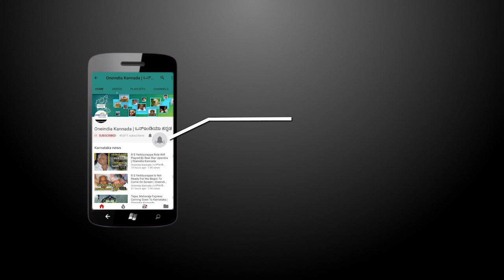NASA launches world's smallest satellite KalamSat built by Indian students | Oneindia Kannada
In a proud moment, National Aeronautics and Space Administration (NASA) launched the world’s smallest satellite build by Indian students.

ಕೇವಲ 64ಗ್ರಾಂನ ಉಪಗ್ರಹವನ್ನು  ನಾಸಾ ರಾಕೆಟ್ ಮೂಲಕ ಉಡಾವಣೆ ಮಾಡುವ ಮೂಲಕ ವಿಶ್ವವನ್ನೇ ಬೆರಗಾಗಿಸಿದ  ಭಾರತದ ಈ ಕಾಲೇಜು ಹುಡುಗ , ಈ ವಿಡಿಯೋ ನೋಡಿ
Oneindia kannada